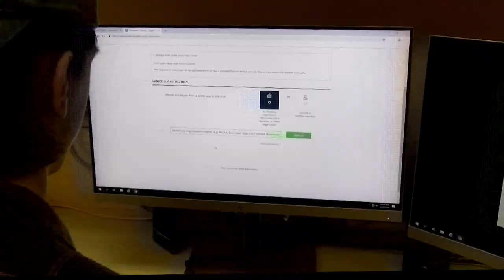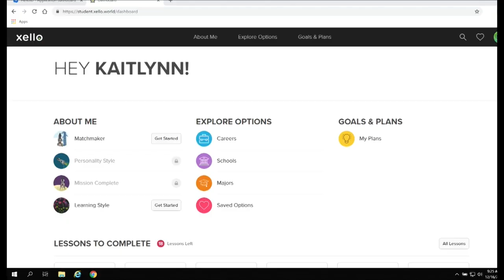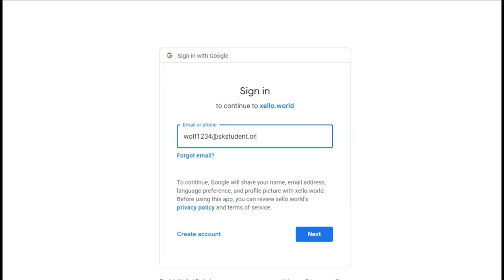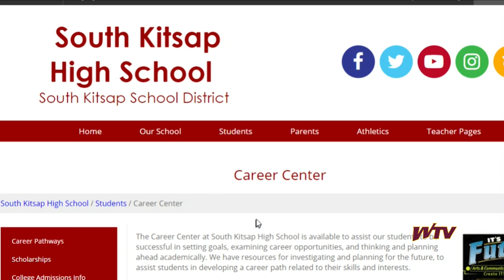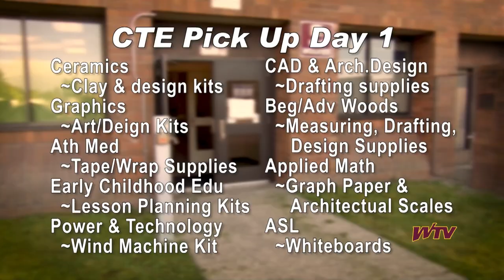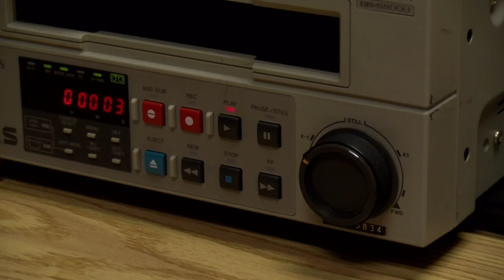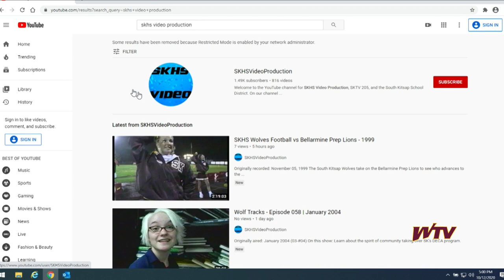WTV News - Week of Oct. 13, 2020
WTV News for the week of October 13, 2020

We see what CTE handed out to students to help with hands on learning, remind seniors about their High School & Beyond Plan, take a 'scroll' by every SK club, and we look in on Roscoe and see how he's keeping his SK spirit.